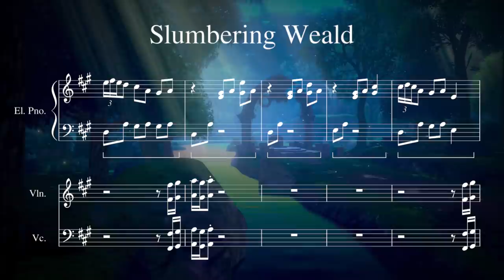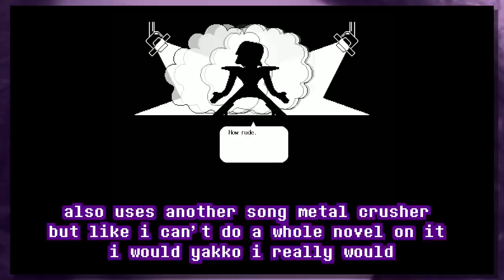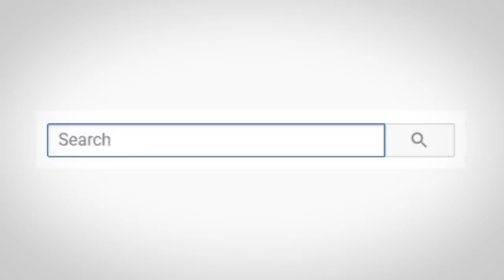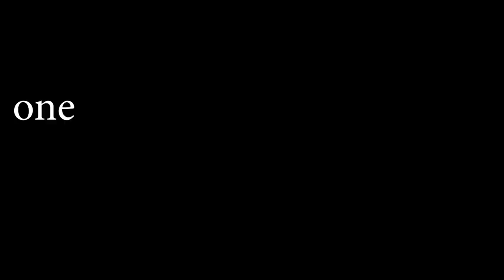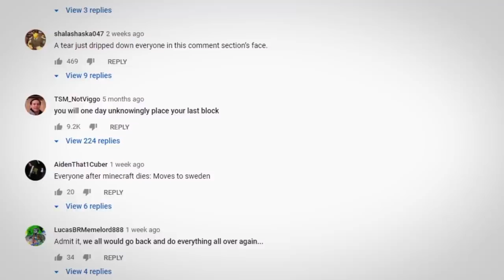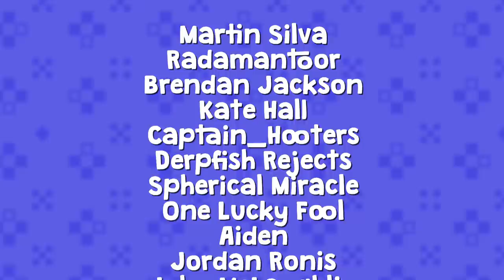The Best Video Game Music of the Decade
Finding the best video game soundtracks of the decade is the only way to save Christmas - guess I gotta talk about Minecraft.